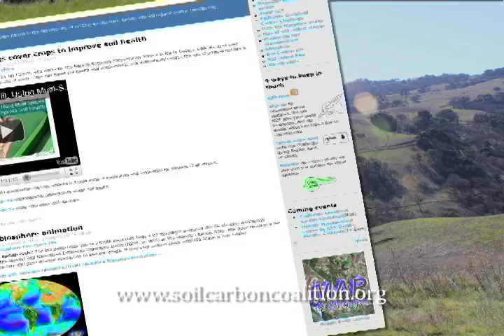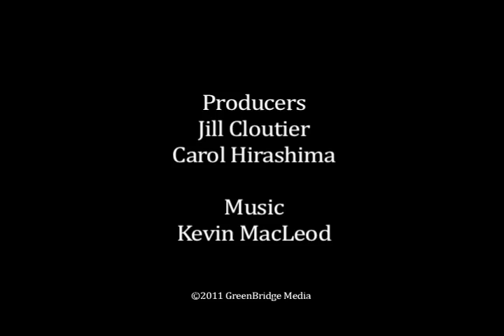Peter Donovan talks about the 'Soil Carbon Challenge'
Peter Donovan talks about the 'Soil Carbon Challenge' with Sustainable World Media.

To learn more about sequestering carbon through soil fertility, watch for 'The Soil Solution' World Premiere at the Santa Barbara International Film Festival 2012!

Producers: Jill Cloutier, Carol Hirashima